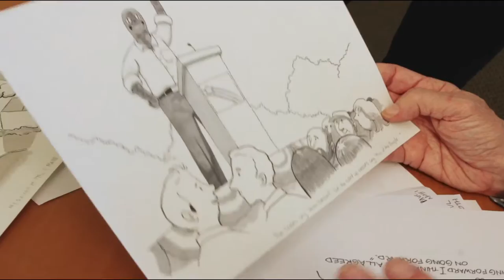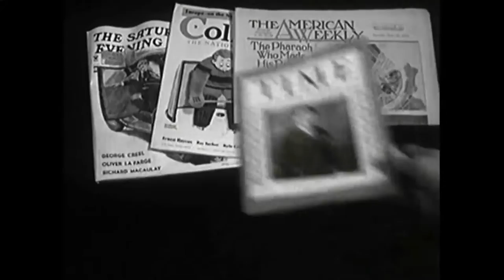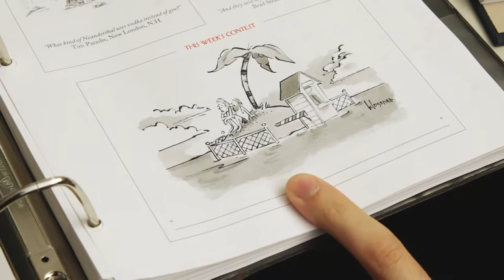Very Semi-Serious - Official Trailer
VERY SEMI-SERIOUS is an offbeat meditation on humor, art and the genius of the single panel. The film takes an unprecedented behind—the—scenes look at the New Yorker and introduces the cartooning legends and hopefuls who create the iconic cartoons that have inspired, baffled —and occasionally pissed off— all of us for decades.